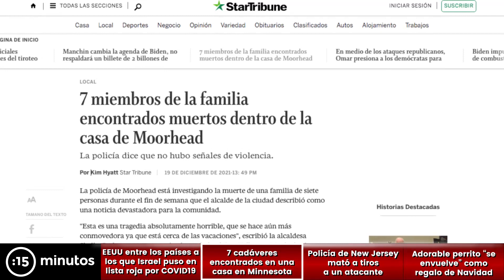Familia de 7 hondureños hallados muertos en su casa en Minnesota | Noticiero 20/12/2021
El Departamento de Policía de Moorhead, Minnesota, encontró siete cadáveres dentro de una casa en esa ciudad ubicada al noroeste del estado.